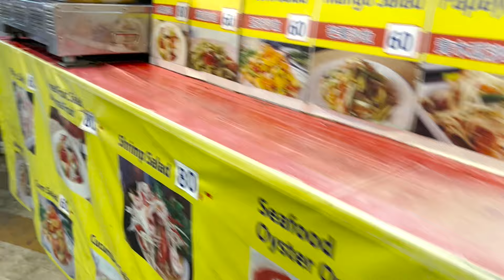JE MANGE COMME UN THAILANDAIS PENDANT 24H | Full Day of Eating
Une journée dans l'assiette d'un thailandais !
Leur habitudes sont completement différentes des notres ! On te laisse voir ça dans la video !

TU ES INTÉRESSÉ(E) PAR UN COACHING ?

Rejoignez notre newsletter et recevez votre ebook GRATUIT avec nos 10 recettes favorites